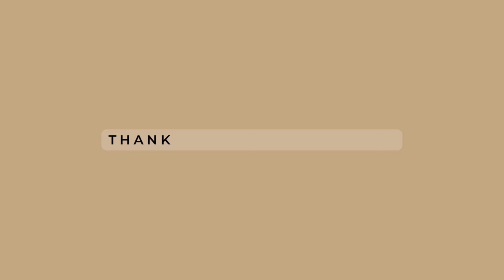VLOG | Spend the Day w| Us | Pumpkin Park | Autumn Season 🍁🍂👩‍👦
Take a stroll with us to the Pumpkin Park over in River Oaks area of Houston, TX! It was great to visit & witness the “Wishing Tree” after hearing so much about it! 😊

If you are in the Houston part of Texas, I highly recommend this Park, ESPECIALLY during this Season Autumn. 🌟

Also, Stay tune for “Monday Talks w| Her”! A VERY Special Guest will be joining me for a Chit-Chat! 💋😌

See you Soon, Ciao 🌷🌸🌷